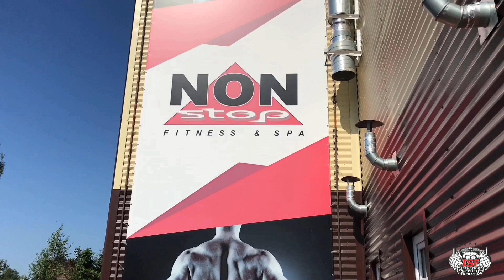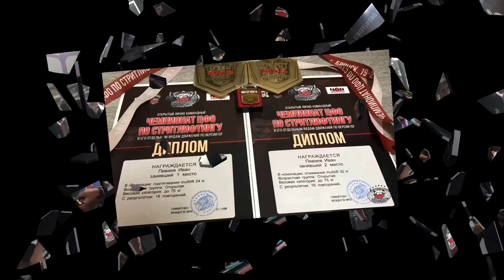ЧЕМПИОНАТ ЦФО г.БРЯНСК по STREETLIFTING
Всем✌🏻✌🏻✌🏻Привет 👋🏻 Друзь!Хочу вам показать в этом видео мою поездку с моей командой в город 🌃 Брянск на Чемпионат ЦФО по Streetlifting(отбор на Чемпионат России).Чтобы учавствовать на Чемпионате России надо взять минимум КМС.Мои результаты на данном Чемпионате-два призовых места и КМС(1место-multilift подтягивание на турнике с доп весом 24кг-16повторерий ;2место-multilift отжимание на брусьях с доп весом 32кг-16повторений и КМС по подтягиваниям). 💪🏻🔥💪🏻🔥💪🏻🔝🔝🔝 Мой Instagram Мой VK